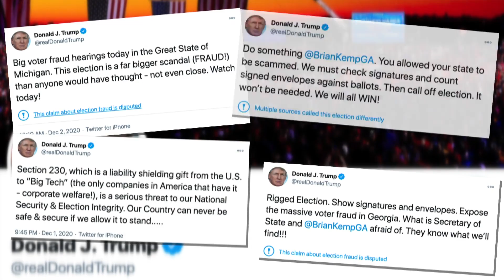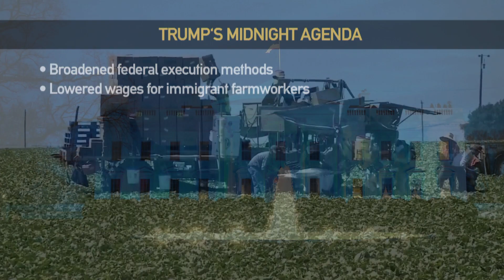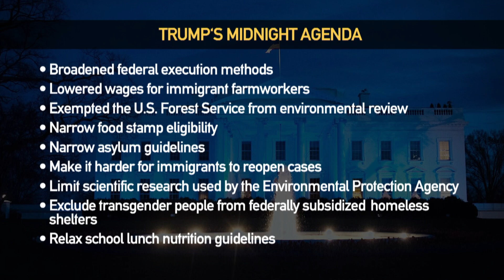IMHO: Trump's Midnight Agenda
Jim Braude shares his thoughts on Trump’s last minute actions to cut protections for the environment, low-income workers, and more —even after he’s gone from office.